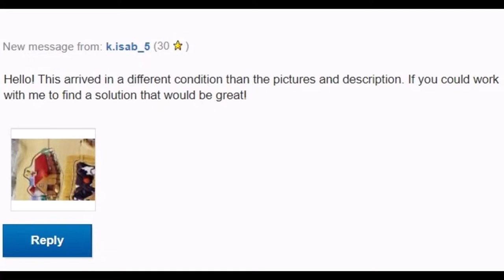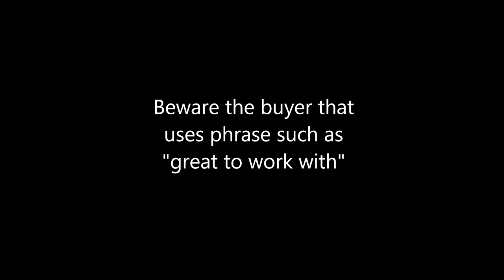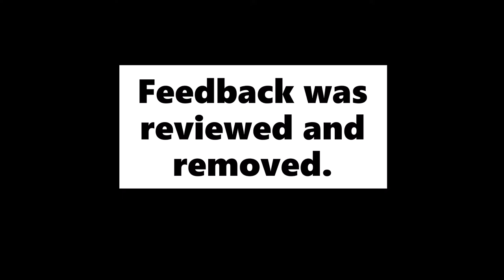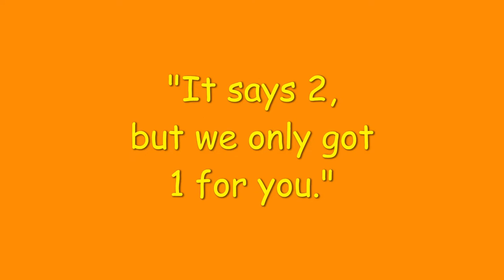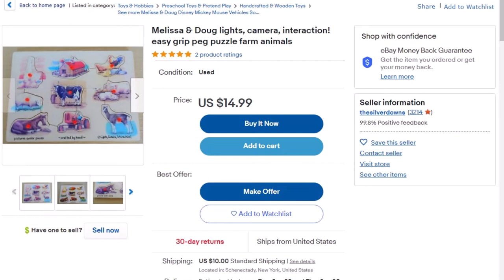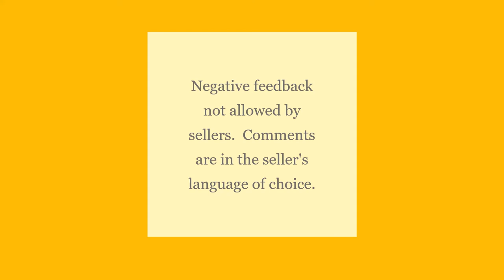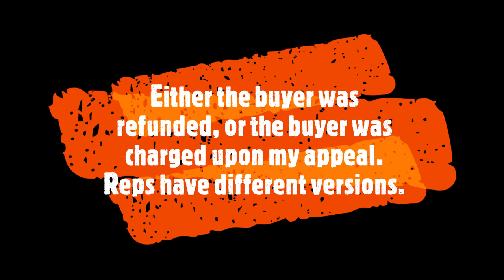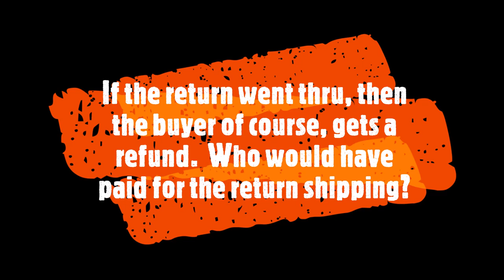Ebay Buyer Scammer Opens Return Case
Cost of goods sold from thrift store finds, and what items sold on Ebay.

I have been on Ebay since 2001, and a top rated Ebay seller since 2010.  During the pandemic, I was looking for another side hustle from home.  Since October 2020, I started flipping items found at Goodwill and local thrift stores.  I didn't get everything priced just right, but this has been a fun and profitable venture!  Good for the environment, unique items find a happy home, and less garbage in the landfills.